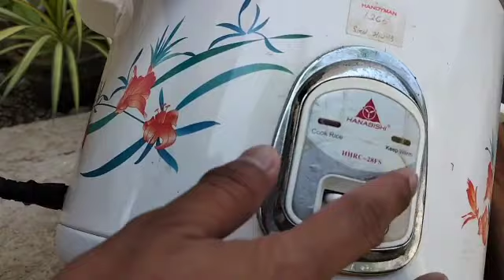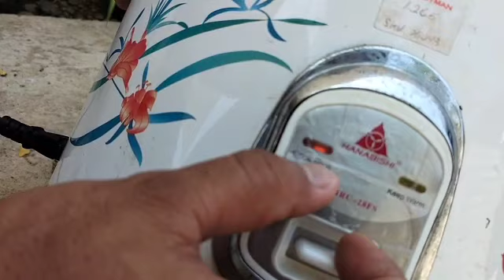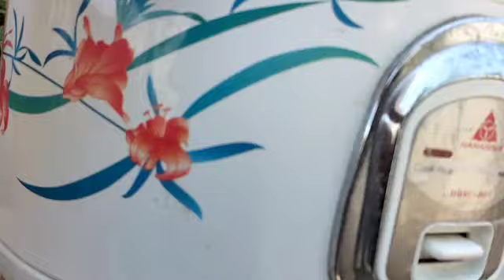Rice cooker walang ilaw Ang indicator lights may na putol pala